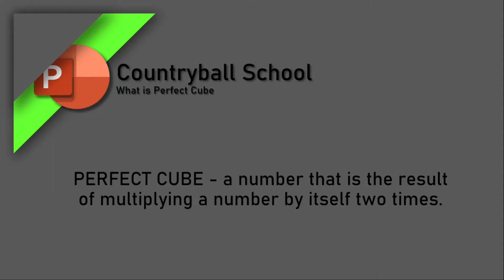What is a Perfect Cube? (Countryball School)